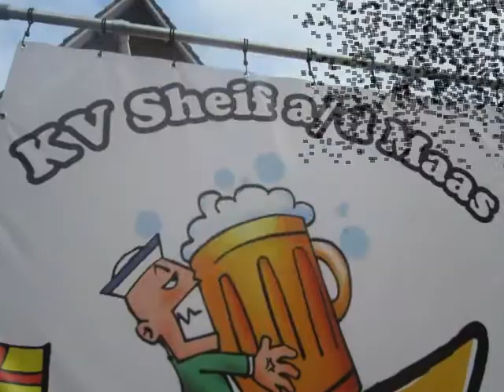KV Sheif a/d Maas Ukeve & Grümme 2013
Kv Sheif a/d Maas tijdens de stoeten Uikhoven & Opgrimbie 2013, wat foto's en filmpjes